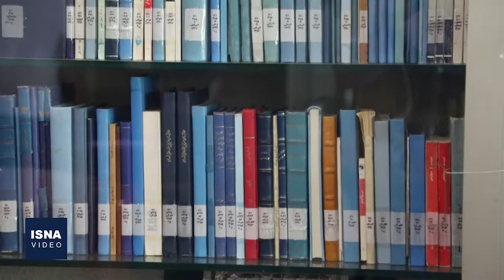گردشگرانِ نیاوران در نوروز ۱۴۰۱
مجموعه فرهنگی‌-تاریخی نیاوران، از یکم تا دوازدهم فروردین و در نوروز ۱۴۰۱ با شعار «نیاوران برای مادران» میزبان گردشگران نوروزی است. این مجموعه که روزانه حدود ۹ هزار نفر گردشگر از آن بازدید می‌کنند، اجرای موسیقی محلی و مراسم آیینی اقوام ایرانی، برنامه آموزشی «من حافظ کوچک میراث فرهنگی‌ام» ویژه کودکان و «کارگاه‌های آموزشی حفاظت مردمی» را به صورت روزانه برگزار می‌کند. این محوطه تاریخی سیزدهم فروردین تعطیل است.